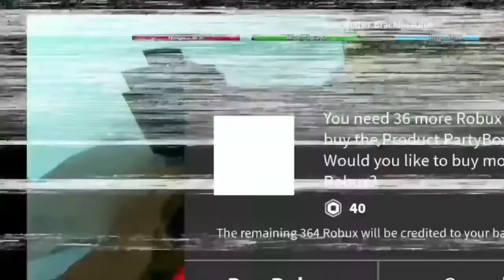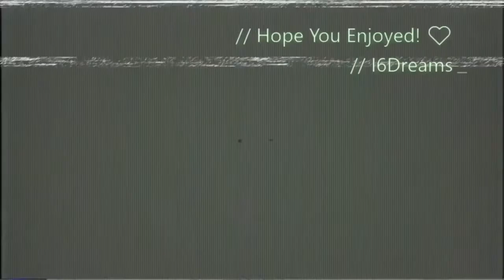Dinosaur Simulator {Devsaurs!} (Roblox)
This video is months old. The editing is recent.( made today) . The reason this video is months old because I wasn’t very motivated back then. Making the video back held back and not be posted the day of the recording. I did play Roblox on my Xbox so I cannot see chat nor can I chat. I tried my absolute best to make this the best editing so I hope you enjoy!